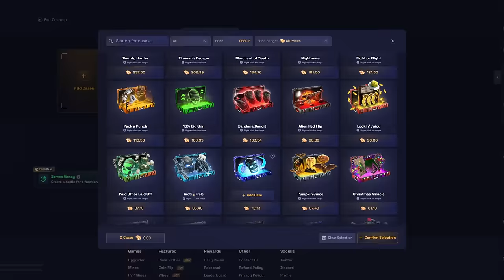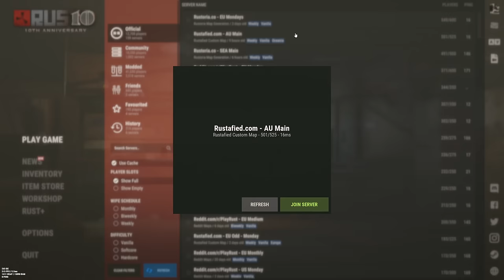We got so RICH we got BANNED...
For a FREE $2 and 3x FREE cases use my Code MaxHS